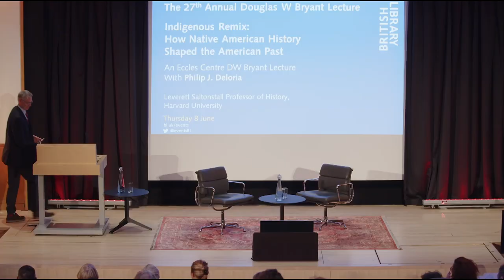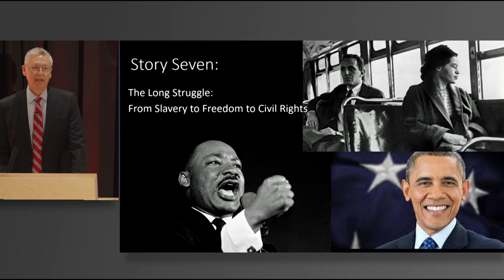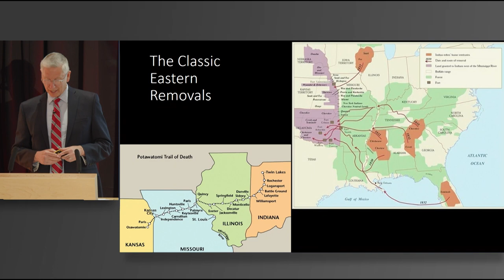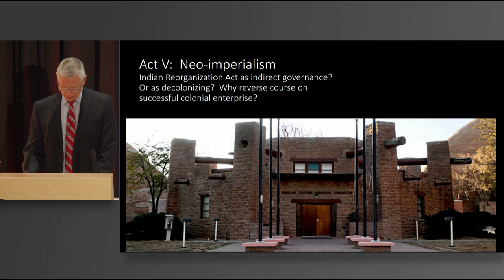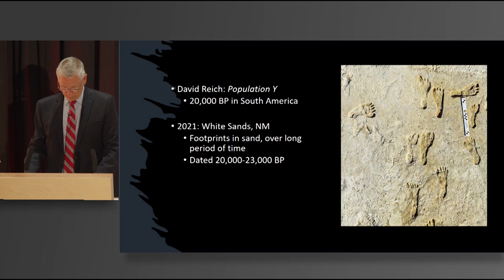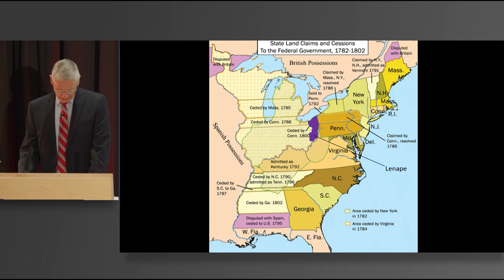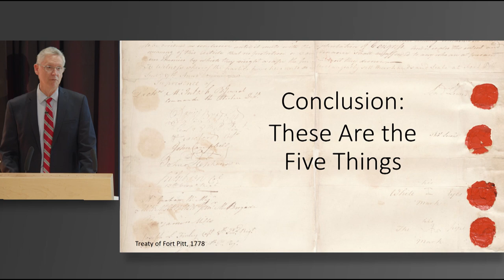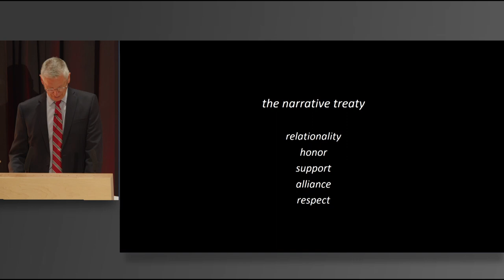Indigenous Remix: How Native American History Shaped the American Past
From the Revolution to the Cold War, from the Constitution to the last election, from foundational legal decisions to the contemporary Supreme Court, American Indians have been intricately interwoven into American history.

And yet Native peoples are often considered only a minor afterthought, the subject of vague and guilt-assuaging laments about the sad costs of colonial settlement. There is a different story to be told: of centuries-long struggles over tribal sovereignty and citizenship, of American laws, rights, and possibilities, of contests over land and culture.

In this Bryant Lecture, Philip Deloria weaves Native histories into traditional topics in American history, offering tools for reconceptualising the American past.

Presented by the Eccles Centre for American Studies at the British Library.

Philip J. Deloria is the Leverett Saltonstall Professor of History at Harvard University, where his research and teaching focus on the social, cultural and political histories of the relations among American Indian peoples and the United States, as well as the comparative and connective histories of indigenous peoples in a global context. Deloria received the Ph.D. in American Studies from Yale University in 1994, taught at the University of Colorado, and then, from 2001 to 2017, at the University of Michigan, before joining the faculty at Harvard in January 2018. He is a trustee of the Smithsonian Institution’s National Museum of the American Indian. He is former president of the American Studies Association and the Organization of American Historians, an elected member of the American Philosophical Society and the American Academy of Arts and Sciences, and the recipient of numerous prizes and recognitions. He is the author of several books, including Playing Indian (Yale University Press, 1998), Indians in Unexpected Places (University Press of Kansas, 2004), American Studies: A User’s Guide (University of California Press, 2017), with Alexander Olson, and Becoming Mary Sully: Toward an American Indian Abstract (University of Washington Press, 2019), as well as two co-edited books and numerous articles and chapters.